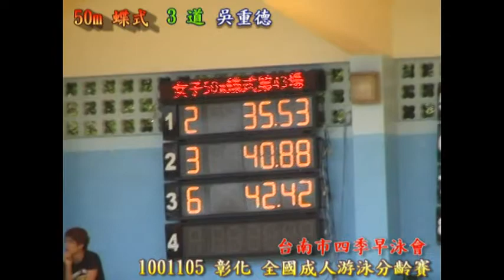1001105 本會 參加 全國成泳賽 活動 之15 蝶式 50m 吳重德.mpg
1001105 本會 參加 全國成泳賽 活動 之15 蝶式 50m 吳重德